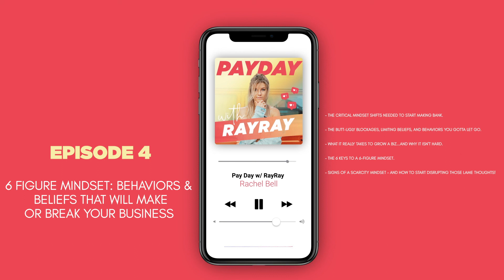Rachel Bell: 6 Figure Mindset & What Will Make Or BREAK Your Business (Ep 4 of Payday With Rayray)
You’re doing the work, but not getting the results. Or you’re failing to launch. If it’s not your business, could it be...you? In today’s episode, I’m going to share the behaviors and beliefs that will grow your business – or totally Hulk-smash it into oblivion. This 6-figure mindset will be just the foundation you need to conquer anything that comes your way. Yes, anything.

  “Always act in alignment with your highest self.”
                                                                                         – Rachel Bell

Certain mindset shifts are necessary to authentically attract what you want so you can get that payday and feel fulfilled during the process. I’ll reveal the six keys to unlock that 6-figure mindset, and they’re sure to smack you with realizations – in the most loving way, of course.

On this journey, you WILL be faced with all parts of YOU – and sometimes it won’t be pretty, no matter how much you’ve got in the bank. So, today we’re going to dig deep into why you must align, shine, lead, expand, be ruthless in your pursuit, and OWN that abundance, baby! Change your mindset and you’ll be one step closer to PAYDAY, BAYBAY!

Show Notes
00:30 – Introducing today’s topic: The 6-Figure Mindset.
02:00 – What I commonly see in my students.
04:40 – Why it feels hard to grow a business.
05:45 – The real hard parts of business.
07:00 – Entrepreneurship shows you all of you – and that can be hard to see.
07:50 – #1: Don’t mistake your alignment with your comfort zone.
11:50 – #2: Shine unapologetically. You need to!
19:40 – #3: You need ruthless, deep, immersed focus.
22:50 – #4: Take micro-speed and have macro-patience.
25:00 – #5: Have radical ownership and self-leadership.
28:40 – #6: Have an abundant mindset – not a scarce one.
30:00 – Some signs that you’re in a scarcity mindset.
34:25 – Why I’m not worried about competition – and you shouldn’t be, either.
36:00 – Don’t let “risks” and “costs” hold you back.
39:25 – Focus on your mindset, behavior and decisions and ask, “What would abundance do?”
40:15 – A summarization of the six keys.

“Believe in yourself enough to love your competitors.”
                                                                                           – Rachel Bell

Exercise:
Do a self-audit. In which of the 6 keys do you struggle the most? Can you think of a way to move into an abundant mindset?